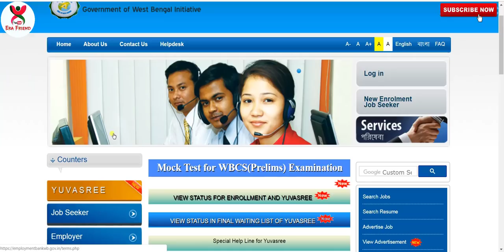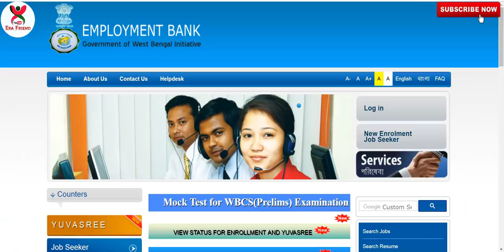৩ মাসের ট্রেইনিং করে চাকরি| WEST BENGAL GOVT. | Employment Bank | Jute Industry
৩ মাসের ট্রেইনিং করে চাকরি| WEST BENGAL GOVT. | Employment Bank | Jute Industry

☛ WBP Exam Suggestion Book 2019 and Jail Police Exam 2019 with Police Constable Exam Suggestion Book 2 in 1.

যেকোনো ধরনের ব্যাবসা প্রতিষ্ঠানের বিজ্ঞাপন, চ্যানেলে দিতে চাইলে যোগাযোগ করুন-
বিদ্রুঃ শর্তাবলি প্রযোজ্য